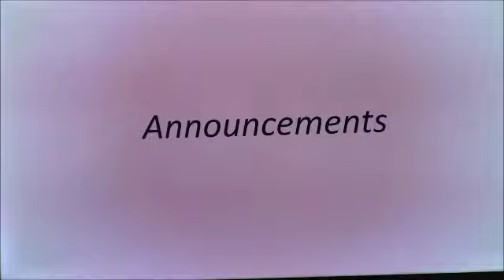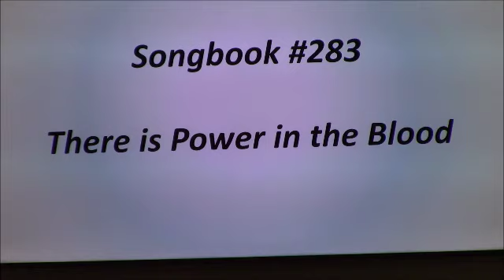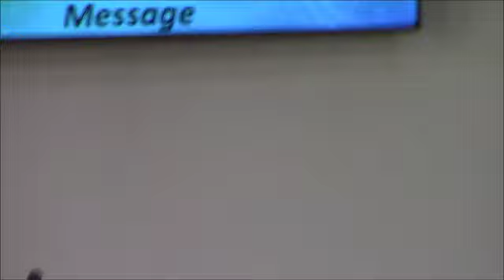Witnesses to Jesus - 061624